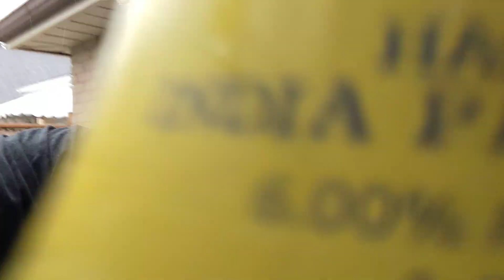BEAM REACH HAZY IPA. TIDAL CREEK BREWHOUSE.